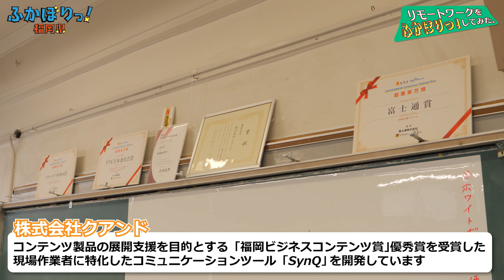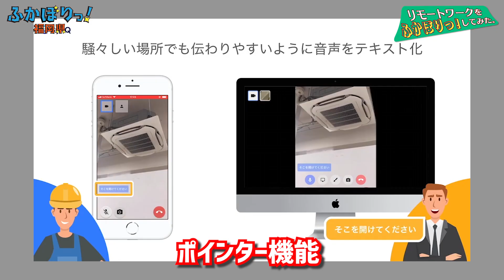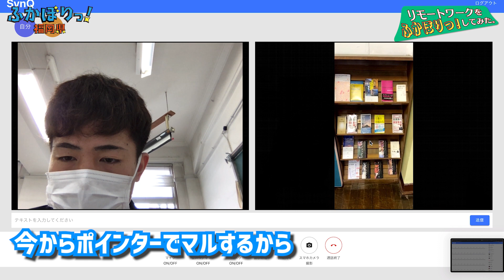新しい生活様式【岡澤アキラのふかぼりっ！福岡県】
新型コロナウイルス感染症の感染拡大を防ぎながら社会経済活動のレベルを上げていくためには、「新しい生活様式」を一人一人が実践していくことが大切です。
今回の番組では、リモートワークを導入し、新しい働き方に取り組む企業についてふかぼりします！